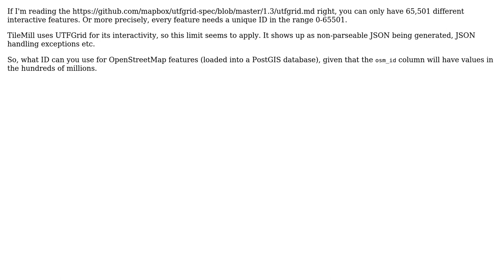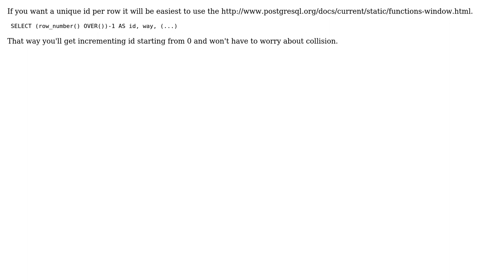GIS: How to make interactive OpenStreetMap layers in TileMill? (2 Solutions!!)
GIS: How to make interactive OpenStreetMap layers in TileMill?

With thanks & praise to God, and with thanks to the many people who have made this project possible! | Content (except music & images) licensed under CC BY-SA | Music | Images & others | With thanks to user Steve Bennett user Jakub Kania and the Stack Exchange Network Trademarks are property of their respective owners. You are responsible for your own actions.